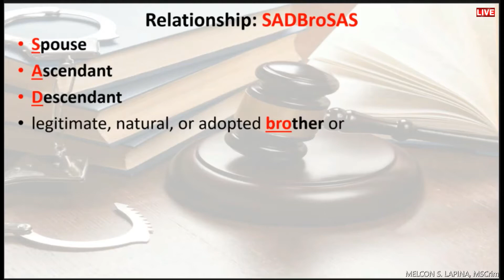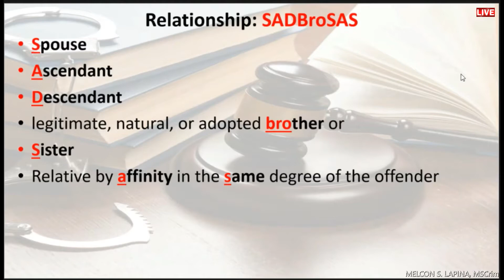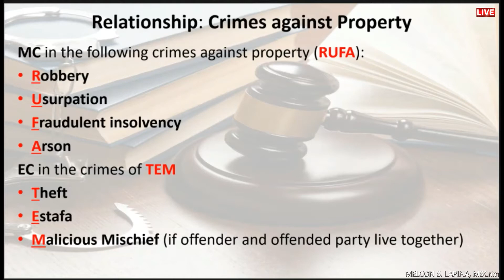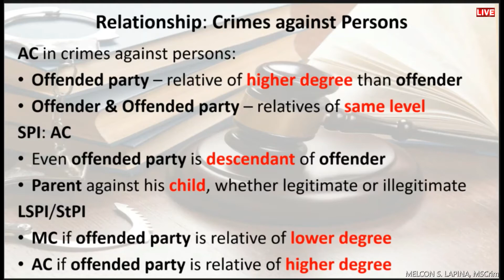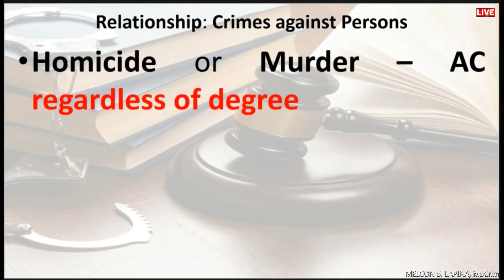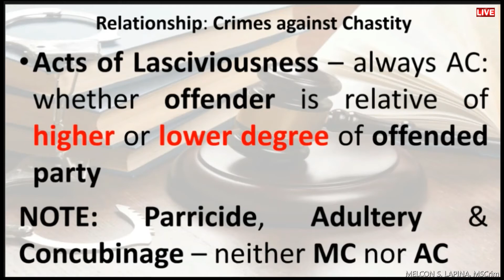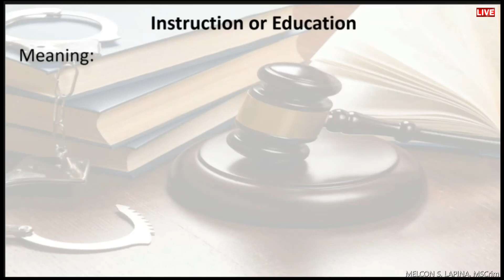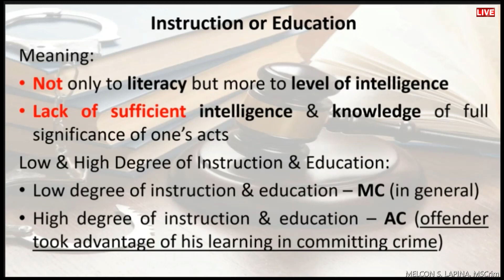74 Criminal Law 1